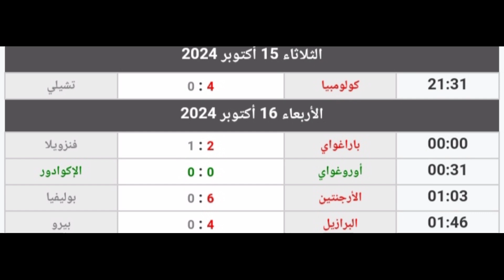الرياضة:نتائج مباريات منتخبات امريكا الجنوبية في تصفيات كأس العالم 2026#البرازيل#كولومبيا#فنزويلا